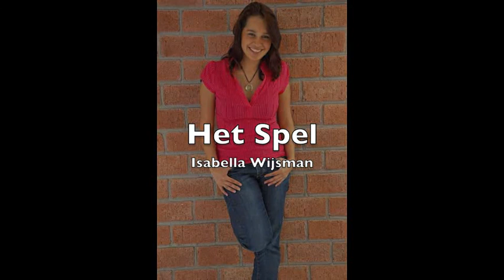Het Spel - Isabella Wijsman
A dutch version of the german song. Working with (among others) Ton Dijkman who wrote the lyrics was great!